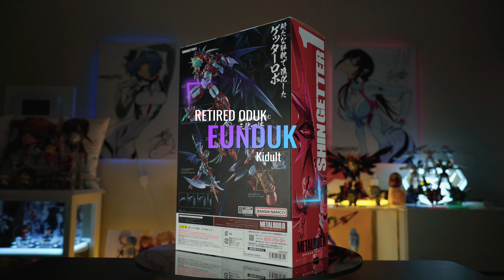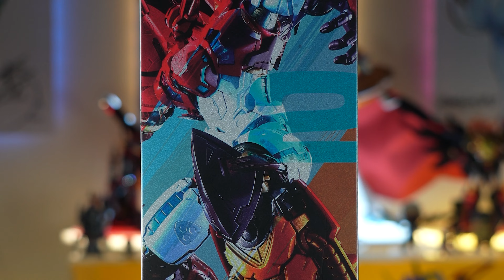세계최후의날 진겟타1 | 피규어 리뷰 (메탈빌드)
반다이 메탈빌드 진겟타1
Product name : METAL BUILD DRAGON SCALE Change Getter Robo 1 "Getter Robo Armageddon"
Brand : BANDAI SPIRITS
Series Title : Getter Robo Armageddon

00:00 인트로 재원 제품소개
01:10 개봉과 '글레이저' 사용
01:57 조립과 크기 그리고 첫인상
03:45 가까이에서 살펴보기 본체
09:39 가까이에서 살펴보기 파츠
13:42 인트로 풀
14:22 총평 마무리